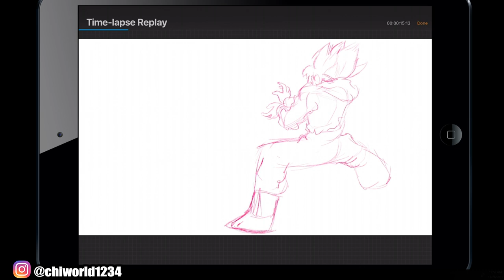Amazing Art Most Satisfying DBZ 🎨🖍